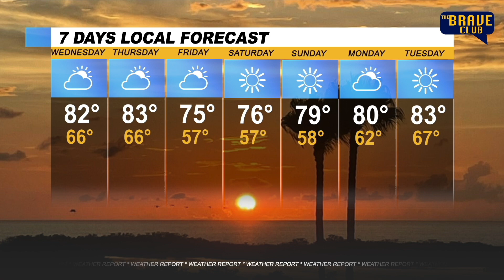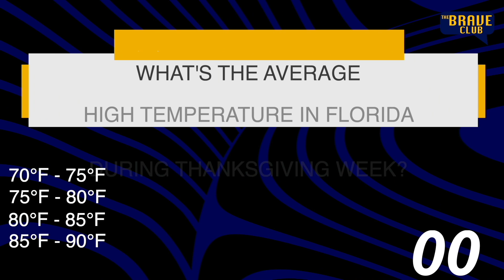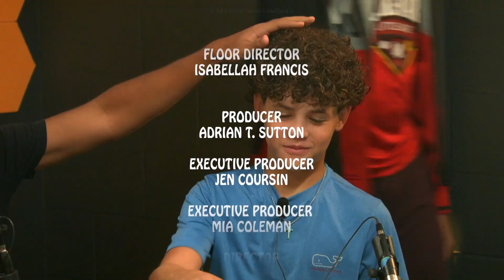TBC Episode 3.24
Florida’s warm fall weather and Starbucks’ winter drink and treats lineup!

Sanford Middle School and Warrior Productions Present
"The Brave Club"  Season 3 Episode: 24, Filmed 11.13.24